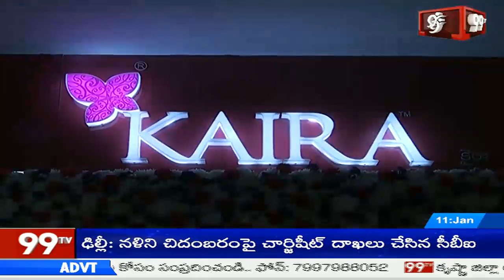Kaira New Showroom Opening in Kondapur, Hyderabad | 99TV Telugu